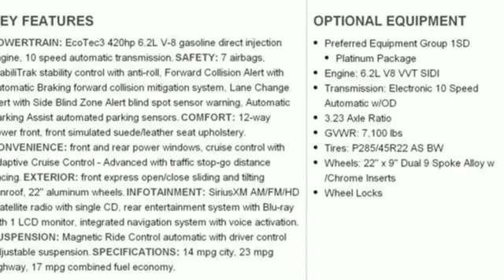New 2020 Cadillac Escalade Sunrise FL Miami, FL LR132277 - SOLD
Year: 2020
Make: Cadillac
Model: Escalade
Trim: Platinum
Engine: 6.2L 8 cyl
Transmission: Automatic
Color: Dark Adriatic Blue Metallic
Interior: Black
Stock #: LR132277
VIN: 1GYS3DKJ0LR132277
This 2020 Cadillac Escalade Platinum is offered to you for sale by Ed Morse Sawgrass Auto Mall. Want more room? Want more style? This Cadillac Escalade Platinum is the vehicle for you. There's a level of quality and refinement in this Cadillac Escalade Platinum that you won't find in your average vehicle. You could keep looking, but why? You've found the perfect vehicle right here. This is the one. Just what you've been looking for.

Address:
14401 West Sunrise Bouledvard